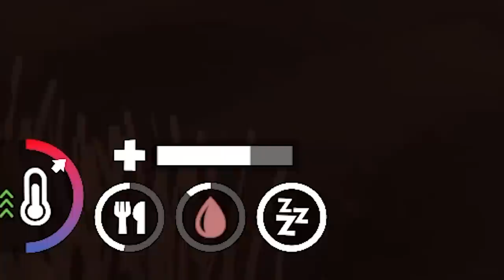Scout's Horror - Camping Sim Gameplay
I'll never forget how proud I was when my scout master gave me a merit badge for canoeing. Wait. Or was it for canoodling? Come to think of it, it was more of a post-it note than a badge. I gotta go call my mom.